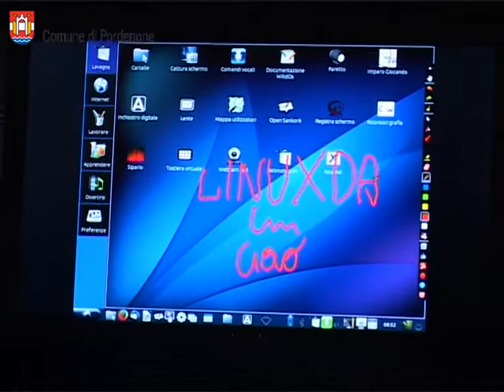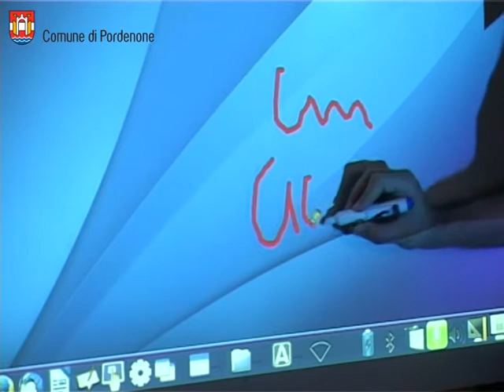13° Linux Day a Pordenone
Il Linux Day, che quest'anno cade il 26 ottobre, è una giornata nazionale dedicata al software libero che da anni porta i tanti Linux Group sparsi nel Paese a raccontare cosa si può fare con Linux&C.
Da un po' di tempo c'è un gruppo a Pordenone molto attivo, che ha organizzato tantissime serate informative, raccontano quello che fanno in un ricco blog e quest'anno ha deciso di organizzare l'evento in pompa magna, inserendolo all'interno di un progetto più ampio denominato PNinnova.

Era presente all'inaugurazione anche il sindaco di Pordenone Claudio Pedrotti.